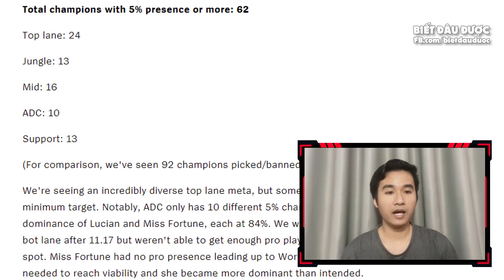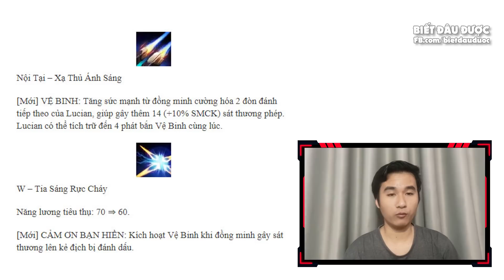Kỹ thuật của main Yasuo cuối mùa | Định gáy nhưng mà... ✩ Biết Đâu Được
Kỹ thuật của main Yasuo cuối mùa | Định gáy nhưng mà... Biết Đâu Được - Cao thủ stream #372